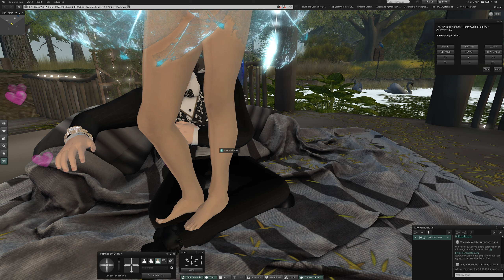The Pond at Eventide South in Second Life